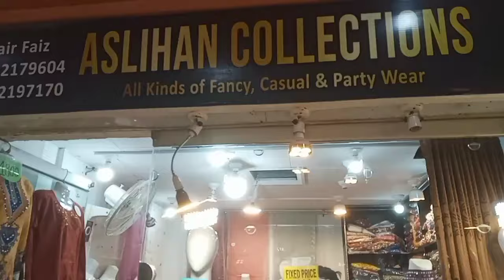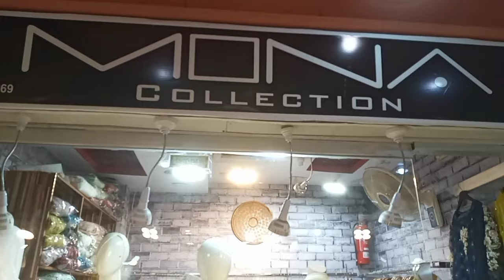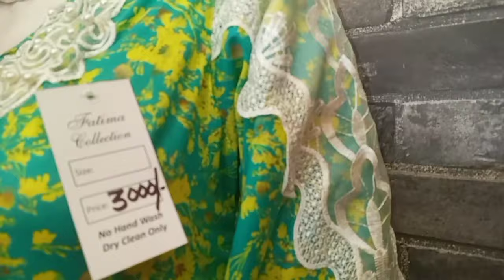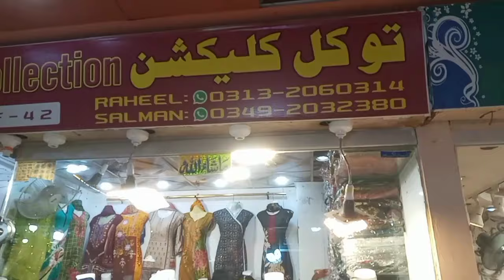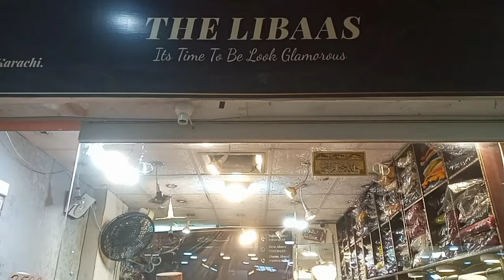Al Madni mall hyderi karachi/Readymade Fancy dress/party wear dress/Jewelry shopping Local mall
Asalamoalikum
I have shared in This video Al Madni mall hyderi Affardable Price Readymade Fancy dress and party wear dress۔Wedding Dresses۔Jewelry۔kids Fancy dress so must watch complete my video subscribe my channel shahana vlogs thank you

Address
Al Madni mall hyderi karachi North nazimabad karachi

Cover Topic
Al Madni mall hyderi
Al Madni mall hyderi karachi
Local mall
Fancy suits
party wear dress
wedding dress
Mixe
kids Clothes
Jewelry
Bags
Footwear sale
Pakistani dress
karachi Market
online shopping
Wholesale Market
Millennium mall
Saima mall karachi
Saima pari mall hyderi
Luckyone mall